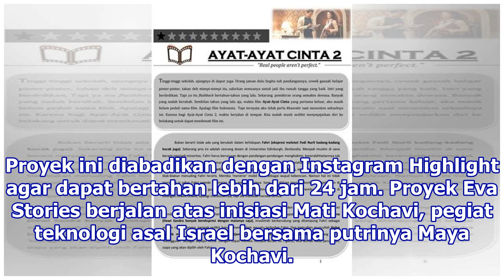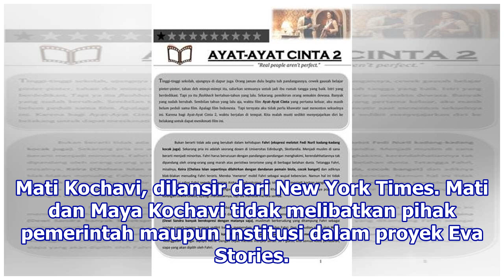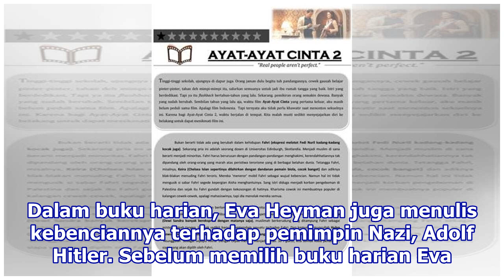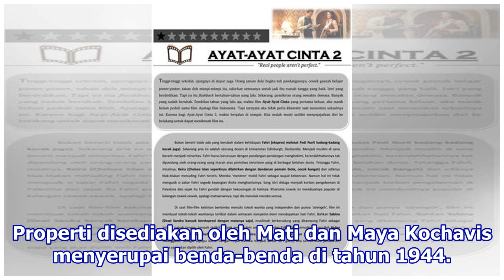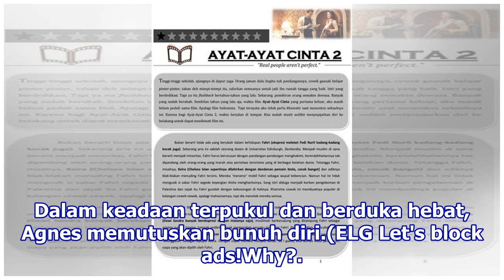Eva Stories, Adaptasi Kisah Nyata Remaja Korban Holocaust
Yerusalem: Apa jadinya jika remaja perempuan dalam Holocaust memiliki Instagram? Eva Stories adalah rangkuman kisah nyata Eva Heyman, remaja Hongaria berusia 13 tahun yang tewas dalam lingkaran tragedi Holocaust. Rangkuman ini dimulai sejak ulang tahun Eva yang terakhir pada 13 Februari 1944. Kisah ...